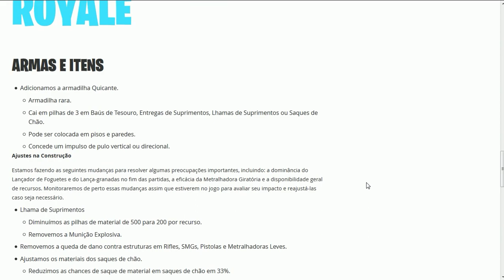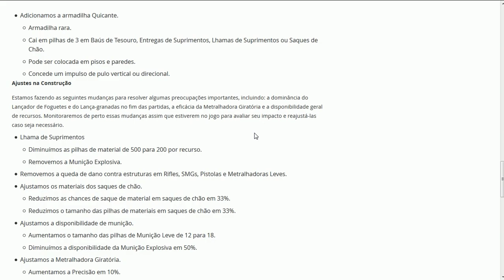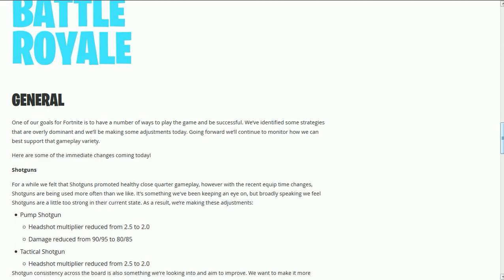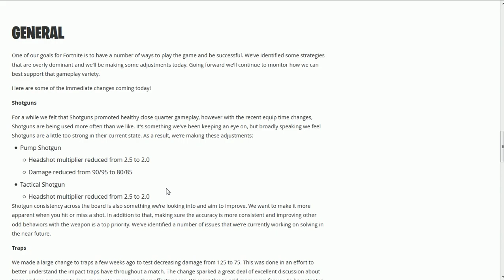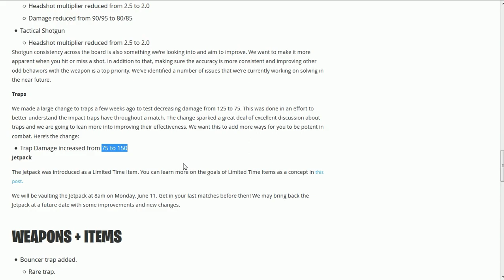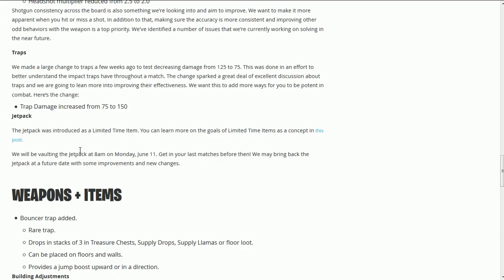FORTNITE - JETPACK SERÁ REMOVIDA e LHAMA NERFADA!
Fala galera, Vagabbss aqui, e dessa vez falando algumas atualizações do patch 4.3 do Fortnite Battle Royale, que teve como principais mudanças, o aumento de dano da armadilha, a nerfada na lhama e nas escopetas, e avisando a data de remoção da mochila a jato/jetpack. Espero que gostem :)